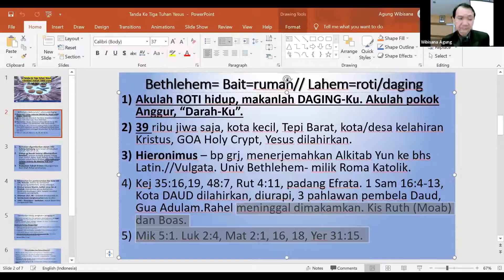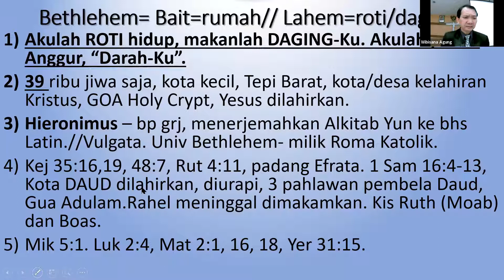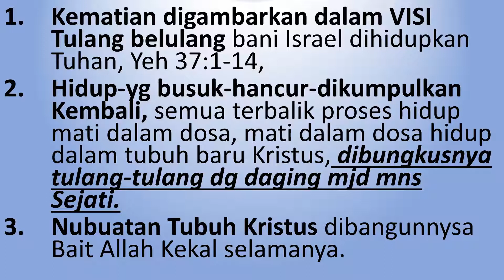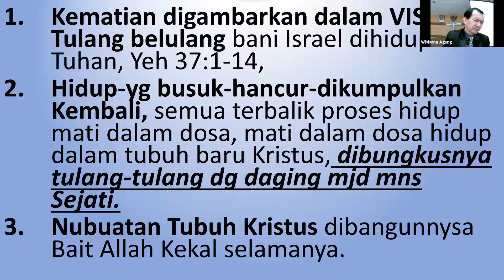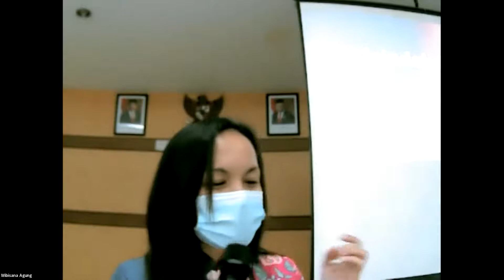Tuhan datang bukan mencari PENGAGUM tetapi PENGIKUT Tanda Ke tiga Tuhan Yesus 5 roti 2 ketuk ikan